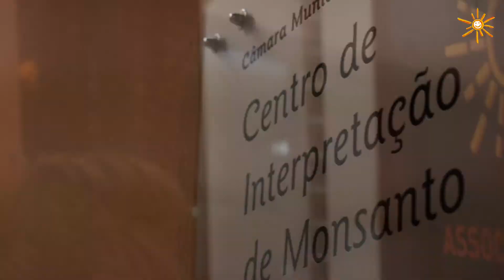Intwolife APOIA a Associação Sol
Foi assim que ontem e hoje o Espaço Monsanto da CMLisboa se encheu de talento, empenho e muitas Emoções.
Um enorme obrigada à Act-Escola de Actores, aos seus maravilhosos professores e alunos, que generosamente trabalharam em prol da Associação Sol, oferecendo a todos os presentes um fantástico trabalho.

A intwolife orgulha-se de mais uma vez estar ao lado destes pequenos grandes heróis da

Obrigado

Aqui fica o nosso último trabalho de Video Para mais informações e agendamentos de Sessões fotográficas ou videos imobiliários, contactar pelo ou pelo telefone